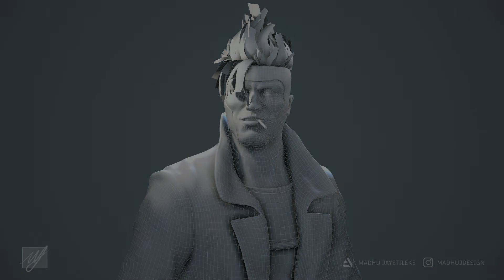Gambit final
Gambit done in a comic style inspired by Dave Rapoza concept art.